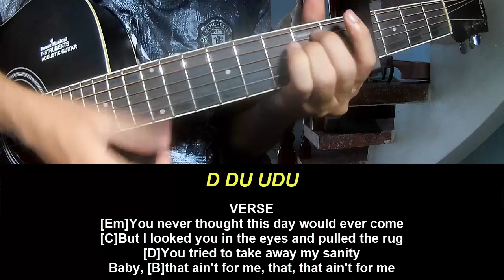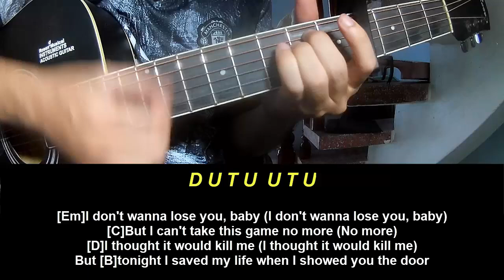Guitar Tutorial Teddy Swims The Door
Today, I will share with you Guitar Tutorial Teddy Swims The Door